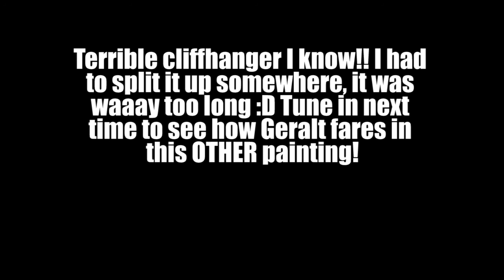Witcher 3 [Hearts of Stone DLC] Part 12: The Painted World!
Spooky House! Spooky Paint! YouTube won't let me upload my thumbnail so thanks a lot YouTube! (also this DLC is rad it's been a RIDE)